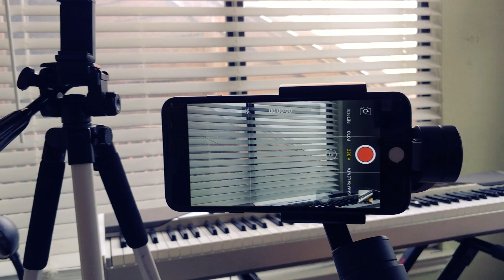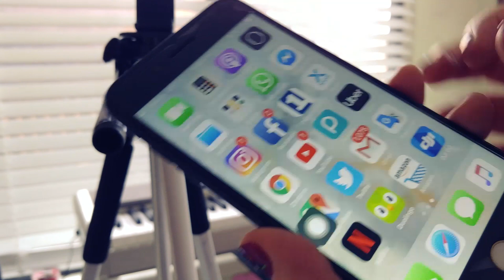Estabilizadores de Video que utilizo para mis videos en Youtube